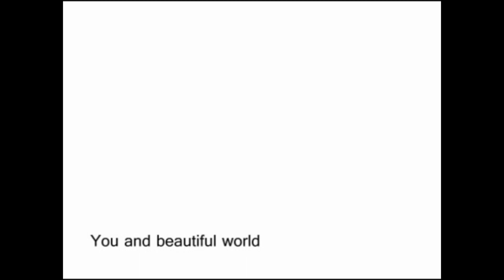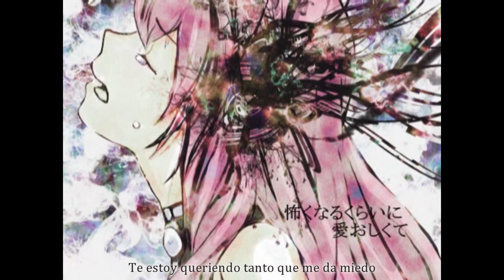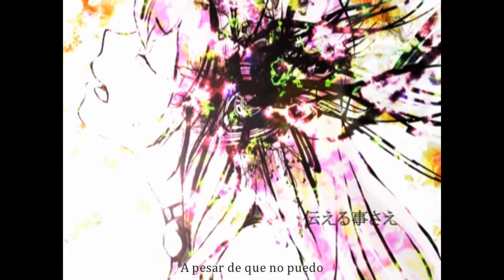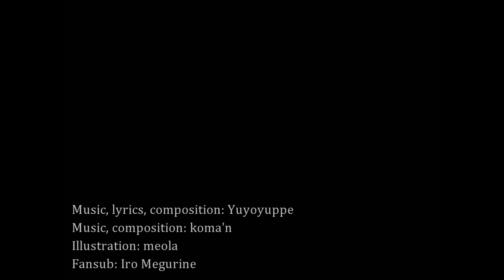【Yuyoyuppe × koma'n / Megurine Luka】 You and Beautiful World 【Sub español】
- Título de la canción: You and Beautiful World / El mundo hermoso y tú.

« Créditos. »

- Vocal: Luka Megurine.
- ‎Música, lyrics y composición: ゆよゆっぺ  / Yuyoyuppe.
- Música y composición: こまん / koma'n.
- ‎Vídeo / Ilustración: meola.
- ‎Traducción y subtítulos: Iro Megurine / iro chanluka / Iro Hoshizora.

『La Triada del Mal』

HUOLA. PERO QUÉ ES ESTO, YES. La Triada del Mal HA VUELTO AAAAAAAAAAA.
Y pues bueno esta canción ya la tenía hecha en mi anterior canal, pero como muchas otras cuantas que no resubí porque estaban feítas, tenía ganas de rehacerla y como queríamos resurgir de entre las sombras, les dije de hacer esta canción y aquí está uwu
Es una canción bastante bonita, la verdad.
Por cierto, sé que últimamente he estado bastante on fire subiendo vídeos pero tengo que deciros que voy a descansar dos o tres semanitas uwu probablemente volveré por finales de agosto. Me he acabado saturando un poco así que eso, nesesito descansar mis weyes (?)
Espero que os guste el vídeo y ezo uwuwu byebyeee~~

『Romaji lyrics』

sekai wa konna ni mo utsukushikute
kizamu hari no ue de kimi wo matsu
kowakunaru kurai ni itooshikute
utsukushii sekai wa iroaseteyuku
nagareteku
oshiete...
anata ni tsutaeru
beki kotoba sagasu kedo
mitsukaranai no
tsutaeru koto sae
dekinai no konnanimo
afureteru noni
hora...
mata...
kurikaeshi...
kokoro nai kotoba ga kubi wo shimeru
nanigenai shigusa ga hikari ni naru
dorama mitai na koi nante iranai
tada anata no soba ni
soredake de ii
soredake de ii...
soredake...
dareka no negai ya
kotoba ni tsumatta
omoi ga sekai wo
yasashiku
tsutsumu no...
anata ni tsutaeru
mitsukaranai no
tsutaeru koto sae
dekinai no konnanimo
afureteru noni
hora...